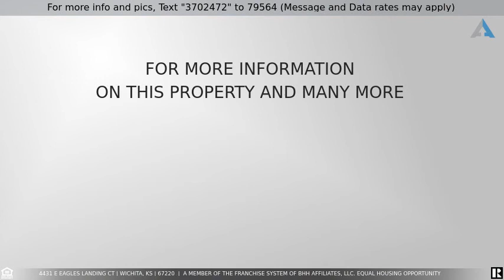Priced at $260,000 - 4431 E Eagles Landing Ct, Wichita, KS 67220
Excellent Condition one owner custom home in Liberty Oaks at Eagles Landing.  Four bedrooms, three baths and a five car (53') GARAGE!  Perfect for extra storage or a workshop includes built in cabinets a utility sink and a ceiling fan.  Finished basement with a family room, bedroom, office and bathroom.  FRESH new paint on both levels and all new carpet. MOVE in ready!  Garage has a side walk door.  Gas hook up for your BBQ grill on the covered patio.  No need to refill your grill tank.  Firepit in the backyard for cozy evenings with loved ones.  Includes a large rack of firewood.  One of the largest and most PRIVATE lots in neighborhood with a beautiful wrought iron fence with self closing latches.  Home is hot tub ready.  Central vacuum plumbed and includes hoses.  Enjoy coffee in the morning on your covered patio that faces to the east.  Plumbing and Electrical ready for you to put in a wet bar for entertaining.  Custom cabinets in the mud room drop zone for extra storage.  Entry has two closets for plenty of space.  There are two laundry chutes from the master closet and basement bedroom.  One of the only houses on the block that the driveway faces west to melt snow and ice quickly.  Lawn was professionally redone in 2020.  Two sets of motion detector lights in backyard.  Large light pole in backyard can be lit from inside of the house.  Owners took extra care when concrete was poured adding extra rebar.  Cement board siding highly durable and not common in this area. Extra wide staircase to the basement.  Basement is wired for a projector.  All appliances included in home - washer, dryer, refrigerator, dishwasher and gas range.